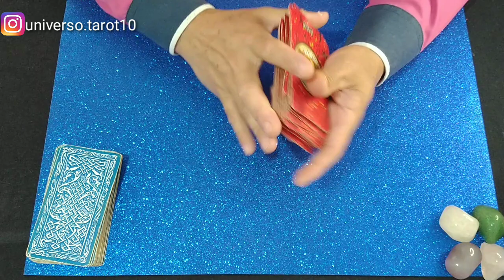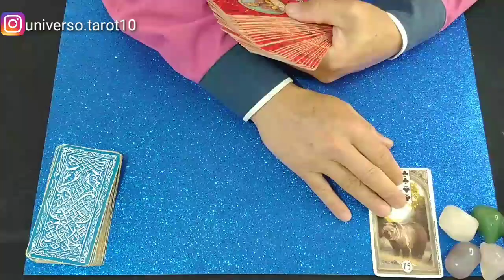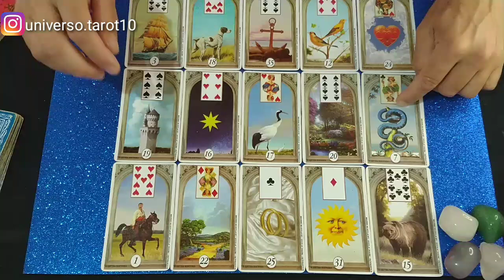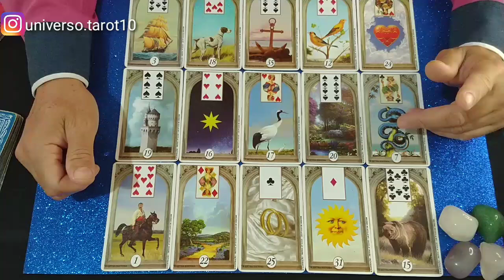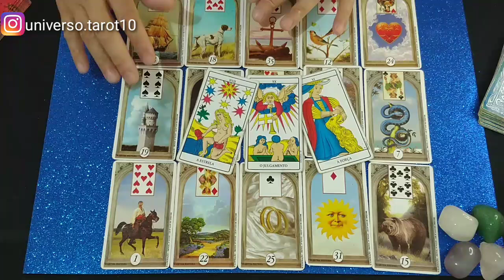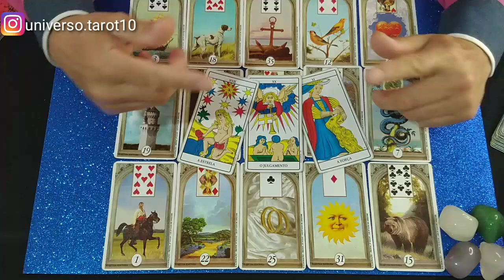TITE NO FLAMENGO - TAROT REVELA AS ENERGIAS DO NOVO TÉCNICO 🔮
Lavínia Costa
Jessé Fla REACTWill
Rádio craque Neto, Energia 97 FM, Tite no flamengo, tite